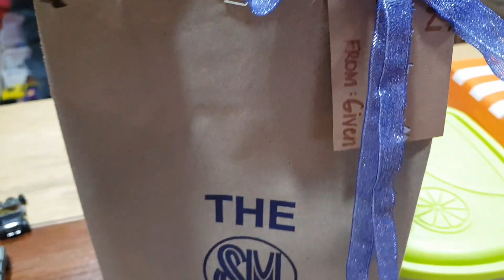필리핀식 아이 생일 잔치 / 동네잔치 / Happy birthday / Philippines Baguio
저희 아이가 필리핀에서 생일을 맞이했어요
다음 생일은 한국에서 맞이할것 같아서 제대로(?) 필리핀스러운 생일잔치를 해주고 싶었는데 펜데믹 상황에 나름 조촐하게 생일을 치렀습니다

뭐든 끝나고 나면 아쉽네요
문특 아이 돌잔치 때가 생각납니다
오랫동안 준비했는데 아이가 아파서 제 머리속 그림이 뒤죽박죽이 되어버렸어요
결국 아이를 위한것인데 제가 욕심을 부린것이지요
그때 느낀점은 아이 인생을 부모인 제 욕심대로 끌고 가려하지 말자 였어요
하지만 매일매일 아이와 씨름하면서 고집을 부리는 저를 보게됩니다
앞으로도 그러할것 같고 매일매일 조금씩 놓아가면서 살아갈것 같아요

밤에 울아이는 행복했다고 저에게 말해주네요
이것으로 만족합니다♡♡♡

음악출처